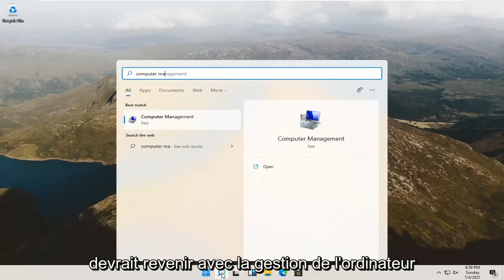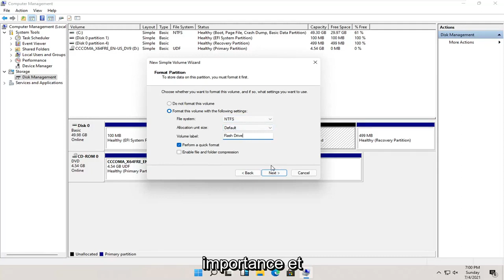Partitionner un SSD sous Windows 11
Comment créer une partition sur Windows 11 - Partitionner les disques durs.

Le partitionnement de votre disque dur est un excellent moyen d'organiser vos fichiers, dossiers et applications en plusieurs lecteurs virtuels. Bien qu'il y ait des avantages à avoir plusieurs disques physiques, l'augmentation des disques durs de plusieurs téraoctets a changé la donne. Le partitionnement d'un seul disque est une méthode viable pour donner à votre système cette fonctionnalité multi-disque avec beaucoup d'espace sur chacun, sans avoir à débourser pour un deuxième disque.

Si vous venez d'acheter un nouveau disque et que vous souhaitez le diviser, vous devez le partitionner avant de l'utiliser. Que vous ayez un nouveau disque ou que vous souhaitiez en partitionner un existant, le processus est sensiblement le même. Heureusement, apprendre à partitionner votre disque dur à l'aide de Windows 11 est simple et rapide.

impossible de créer une partition installation de windows 11
impossible de créer une partition windows 11
Windows ne peut pas créer d'erreur de partition
créer une partition efi windows 11 cmd
créer une partition efi windows 11
créer une partition pour windows 11

N'avez-vous jamais rêvé de diviser votre disque dur en deux ? Peut-être souhaitez-vous chiffrer une partie de votre disque pour les fichiers sensibles, ou peut-être souhaitez-vous effectuer un double démarrage Linux avec Windows. C'est en fait facile à faire et tous les outils nécessaires sont intégrés à Windows.

Ce processus s'appelle partitionner votre disque, et en fait, votre disque est probablement partitionné dès le départ : la majorité du disque est occupée par la partition C:, mais la plupart des PC ont aussi une petite partition "Recovery" qui peut aider à réparer votre système en cas de problème. Si vous n'utilisez pas tout l'espace de votre lecteur C:, voici comment le diviser en plusieurs partitions pour d'autres utilisations.